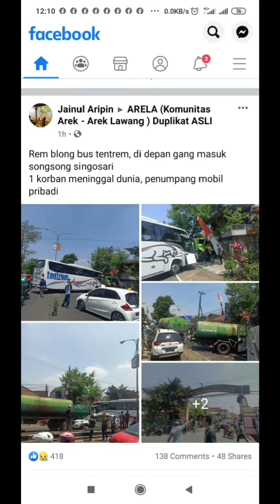Kecelakan Parah Bus Tentrem vs Truk Tangki Gandeng vs BR-v. 1 MD. Song Song Singosari Malang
Cakra.
Selamat Siang.

Yth. Komandan / Wadandenpom Divif 2 Kostrad.

Izin melaporkan pada hari Sabtu, 051100 September 2020 telah terjadi laka lalin antara Bis Tentrem dan Truk Minyak yang mengakibatkan 1 orang meninggal dunia di pertigaan jalan Song song singosari.

Kronologis.

Pada Hari sabtu 05 September 2020 sekitar pukul 11:00 wib telah terjadi laka lalin antara Bis Tentrem dan Truk Minyak Gandeng yang mengakibat truk oleng dan menghempas mobil pribadi yang berada di sebelah truk tersebut.

Truk truk dari arah malang menuju Surabaya  bersenggolan dengan Bis Tentrem dari arah surabaya menuju malang.

Pada saat hendak berpapasan, dan bis tentrem melewati pertigaan song song, bis tersebut hendak mengerem karena ada spm yang melintas dari arah song song menuju ke malang. Kemudian bis tersebut secara mendadak mengerem namun tidak berhenti karena rem bis tersebut blong.

Lalu Supir bis tersebut membanting stir ke kanan dan menabrak truk minyak gandeng.

Namun pada saat terjadi tabrakan, mobil Honda Brv yg berada di sebelah trotoar yg juga melintas terhimpit truk yg bermuatan gandeng tersebut yang mengakibatkan 1 orang penumpang Mobil Honda Brv meninggal Dunia dan 3 lainnya Luka luka.

Perkiraan sementara di karenakan Rem bis Tentrem yang blong.

Pada saat kejadian, langkah yang di ambil Personil Pos Polisi Militer mengatur Arus Lalu Lintas yang macet karena kejadian laka tersebut dan melaporkan ke Pawas.

Korban :
1 orang MD. An. Inisial L
3 orang penumpang Mobil pribadi Luka luka
1 orang pengendara Spm. Patah Tulang kaki.

Demikian di laporkan.